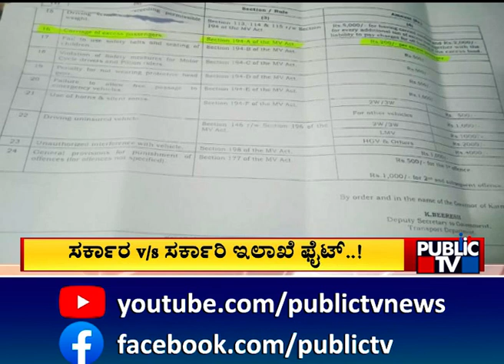Bengaluru : ಸರ್ಕಾರದ 2 ಇಲಾಖೆ ನಡುವೆ ತಿಕ್ಕಾಟ..! | RTO | Public TV